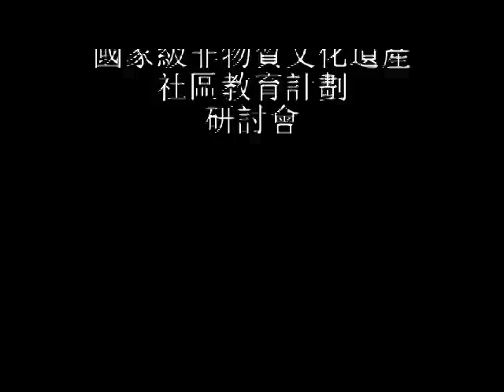廖迪生博士講解大澳端午龍舟遊涌錄音分享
國家級非物質文化遺產/社區教育計劃
主辦機構：長春社文化古蹟資源中心
捐助機構：香港賽馬會慈善信託基金

香港四項非物質文化遺產項目 - 長洲太平清醮、大澳端午龍舟遊涌、大坑舞火龍和香港潮人盂蘭勝會，於2011年成功列入第三批國家級非物質文化遺產名錄。為了增加公眾對非物質文化遺產的認識，本中心將舉­辦一系列的活動，讓公眾了解有關項目的習俗源流、意義及當今結合旅遊的發展，並讓公眾參與有關的慶典活動。

是次研討會為本年度非物質文化遺產推廣及研習活動揭開序幕，特別邀請專家對長洲太平清醮及大澳端午龍舟遊涌作專題探討。

地點： 香港理工大學林百欣二號演講廳(N002)
講者：
鄒興華先生 香港文化博物館館長(非物質文化遺產)
馬木池博士 香港中文大學歷史系比較及公眾史學文學碩士課程總監
廖迪生博士 香港科技大學人文學部副教授